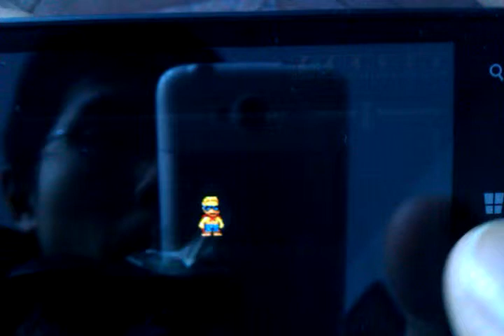Windows Phone Game SuperDuck level 1-8